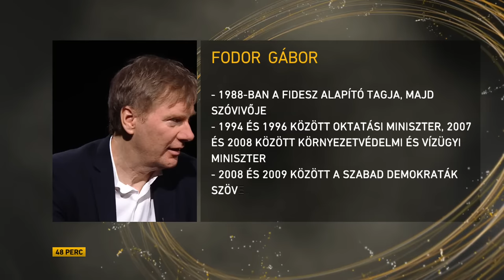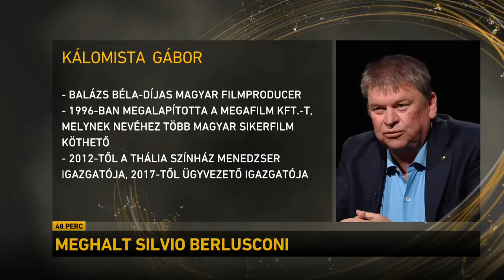Fodor Gábor, Kálomista Gábor, Mráz Ágoston Sámuel / 48 perc – Házigazda: Lánczi Tamás / #67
Ezúttal Fodor Gábor, a Közép-európai Rendszerváltást Kutató Intézet igazgatója, Kálomista Gábor, producer, a Thália Színház ügyvezető igazgatója és Mráz Ágoston Sámuel, a Nézőpont Intézet vezetője lesznek Lánczi Tamás vendégei az M1 és a hirado.hu közös csütörtök esti hírháttérműsorában, a 48 perc – Házigazda: Lánczi Tamás című műsor következő adásában.

00:00 Meghalt Silvio Berlusconi
07:28 Erőszakkal akarnak bevándorlóországot csinálni Magyarországból
28:16 Alexander Soros átveszi apjától a birodalmat
40:24 Verhofstadtnak elgurult a gyógyszere
45:40 Építik a magyar Zelenszkijt?